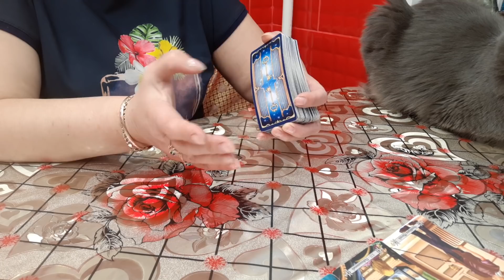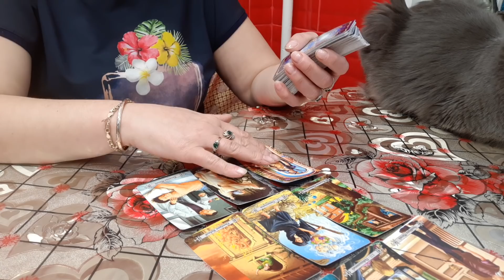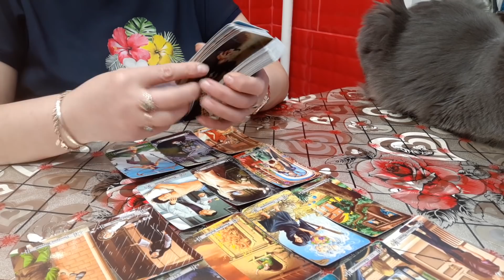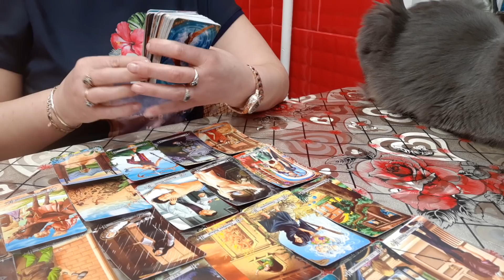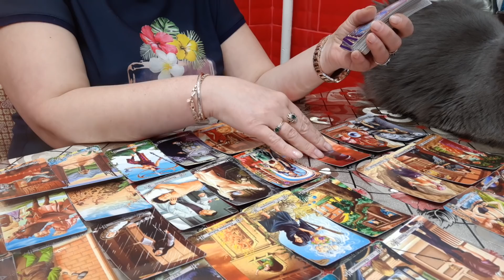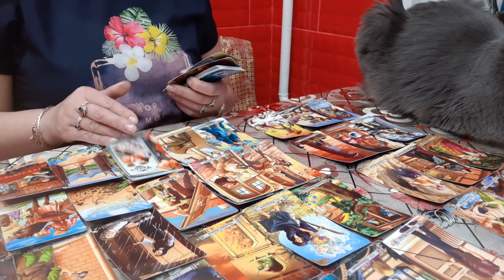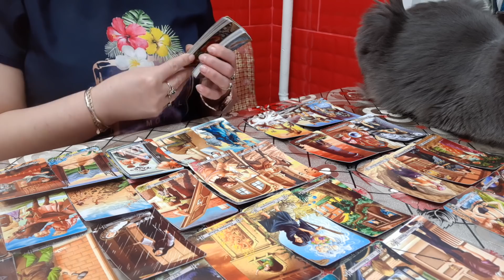ЧТО ЕГО ОКРУЖАЕТ СЕЙЧАС?МЫСЛИ,ЧУВСТВА,НАМЕРЕНИЯ. ТАРО 78 ДВЕРЕЙ.